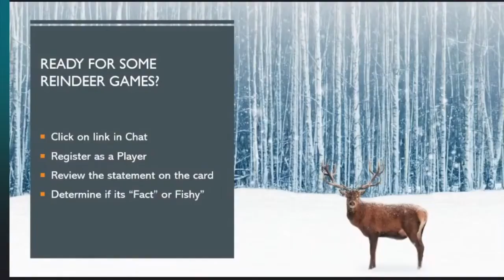🏢💼👨🏻‍💼👩🏻‍💼Create Large-scale Micro Learning Courses For Your Coworkers Online Course🏢💼👨🏻‍💼👩🏻‍💼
Open the link to find out more about create large-scale micro learning courses for your coworkers first day

This video is showing create large-scale micro learning courses for your coworkers first day topic   but we   try to cover the   subjects:
-create large-scale micro learning courses for your coworkers online courses
-create large-scale micro learning courses for your coworkers online login

Thank you for visiting, I'm going to cut it as brief as possible, so let's cut to the chase! Are you searching for more information about create large-scale micro learning courses for your coworkers online login
"create large-scale micro learning courses for your coworkers first day" is a hot topic and I really wish you liked this yt vid.

To give you the very best watching experience, YouTube changes the quality of your video stream based on your viewing conditions. This is why you might notice that the quality of your video modifications as you view videos.
YouTube videos are readily available in lots of formats. Some web browsers do not support more recent video formats or quality choices. This implies these web browsers may only have a couple of video formats to pick from. We recommend updating your browser or running system for the very best viewing experience.
Follow our videos regarding create large-scale micro learning courses for your coworkers first day and other similar subjects on

Have I responded to all of your questions about create large-scale micro learning courses for your coworkers first day?
People who looked for create large-scale micro learning courses for your coworkers online courses also looked for create large-scale micro learning courses for your coworkers online login.